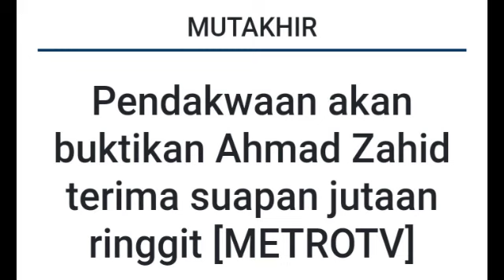RASUAH ZAHID HAMIDI: KINI ZAHID PULA SAH BAKAL MASUK PENJARA BERSAMA NAJIB RAZAK? TAHNIAH UMNO!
TAHNIAH BOSSKU NAJIB RAZAK